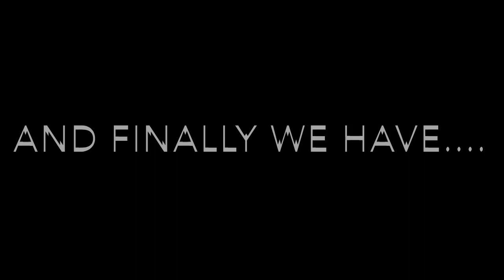Wow baby’s BREAKFAST (Mummum) - Secret Kitchen